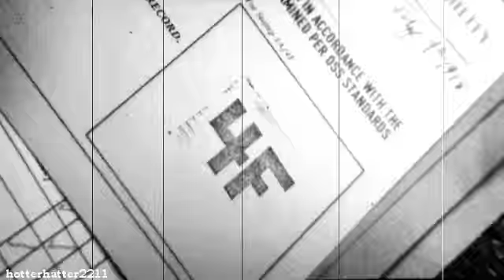We Are One [The Avengers]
I really wanted to edit with the new trailer for The Avengers so I did XD made this in like an hour so yeah...I have to say YAY! LOKI IS IN THE AVENGERS TRAILER! lol XD He is my fav character! My fav Avenger would have to be either Steve or Tony. Hawkeye is a very close 3rd XD ENJOY!
Song: We Are One
Artist: 12 Stones
Movie: The Avengers, Thor, Iron Man(1&2), Captain America